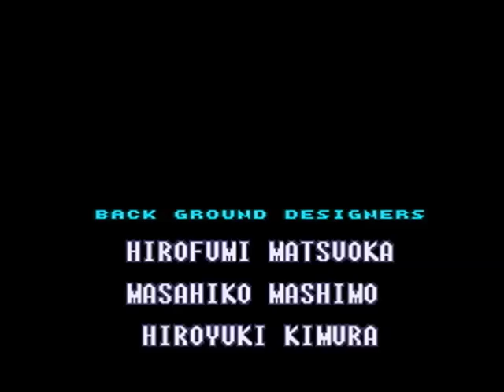Metroid Super ZeroMission 2.3 100% Run 3/3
100% Run of the probably final version of this hack (except the 2.4 hard mode).
Note that in this version are actually 101% possible but i skipped the Missile Pack in Tourian beyond the level 3 switch, cause its in my opinion impossible to obtain in Realtime Play.